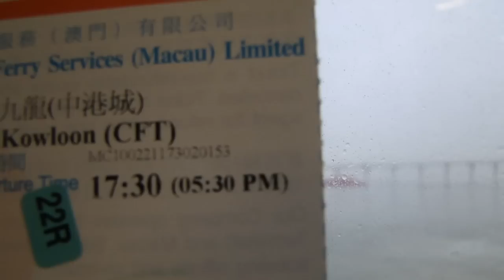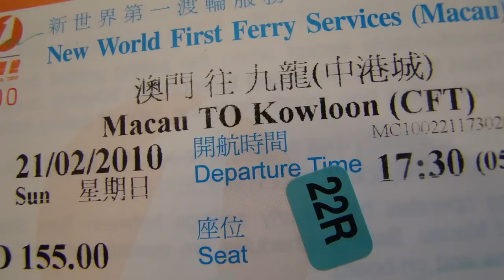M.V.NEW FERRY LXXXI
2010年02月21日下午17:30分,澳門往香港中國客運碼頭航班